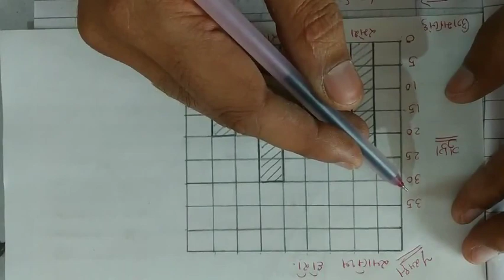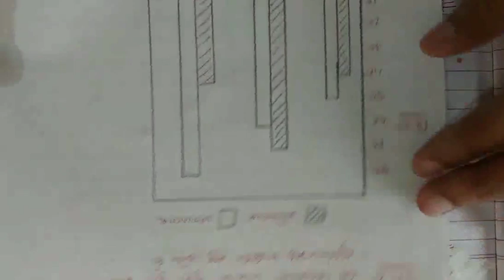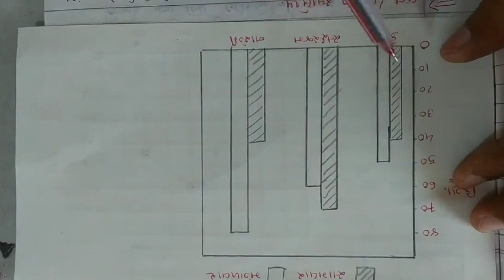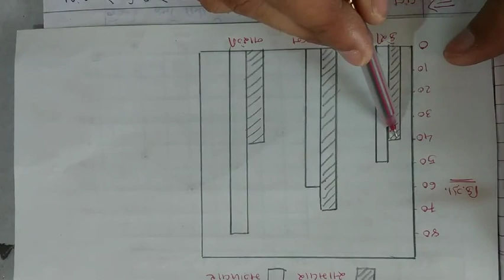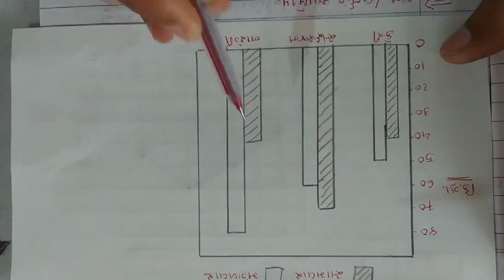ઘોરણ ૮ ગણીત આલેખના ૫રીચયો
Mandaliya Kiritbhai
Kanavadala Primary school